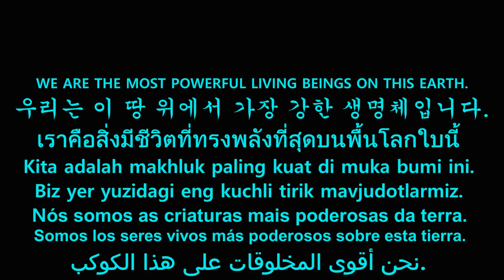What is TAEKKYEON ?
Administrator of UNESCO ICM Martial arts Demonstration Team, Yun Jin Yeong explains you what is TAEKKYEON  in english.